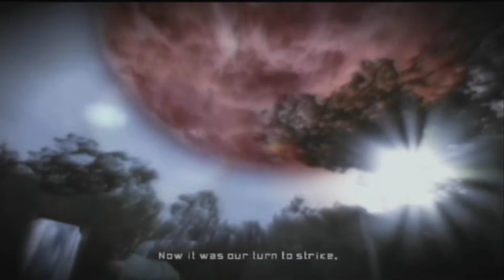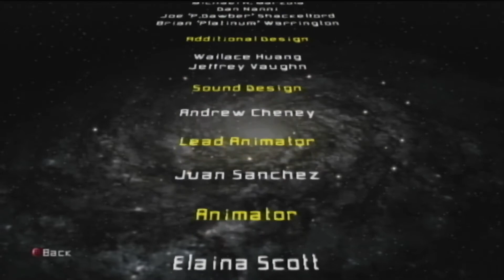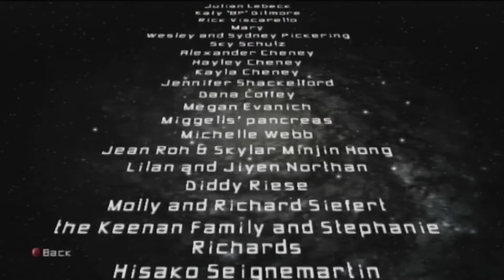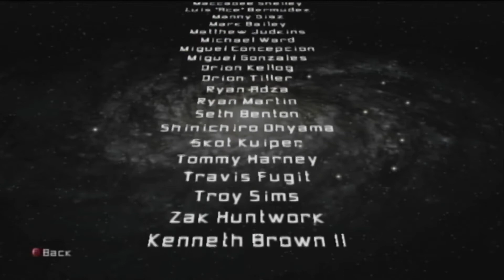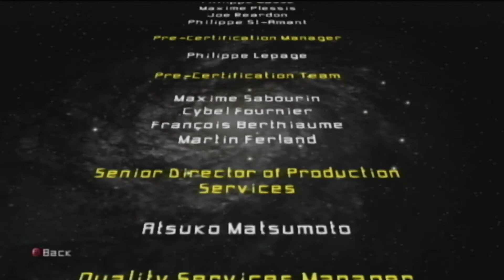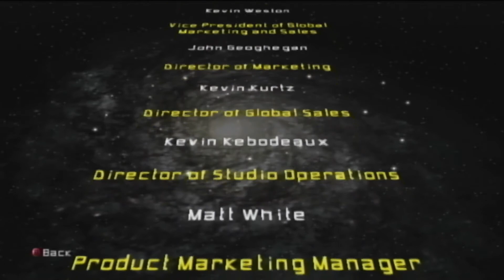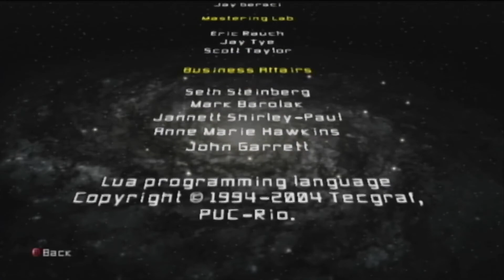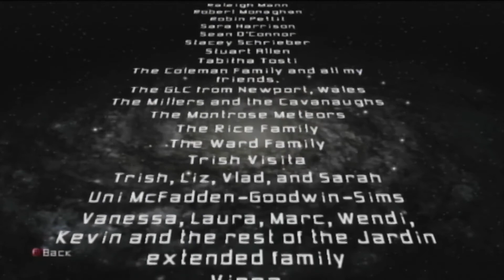Star Wars: Battlefront 2 (2005) | Rise of An Empire Walkthrough | Part 8 - The 501st Strike Back!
Part 8 of Star Wars Battlefront 2 (2005) Rise of the Empire Campaign.

In this episode, the 501st Legion take one last strike against the Rebellion on the snow planewt of Hoth!